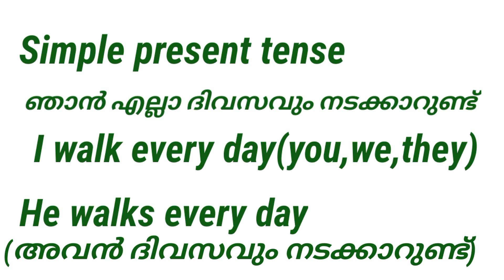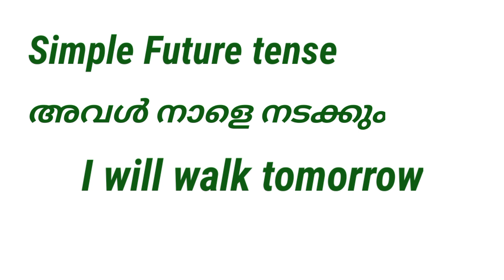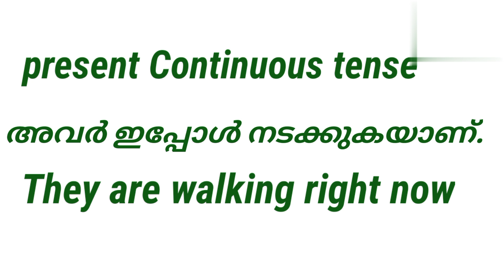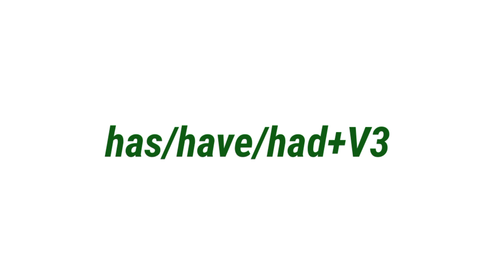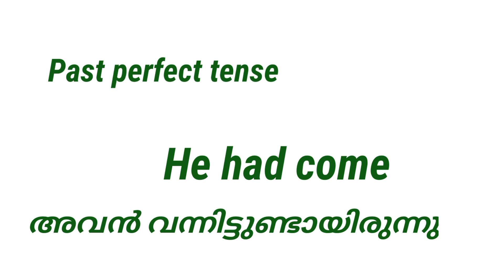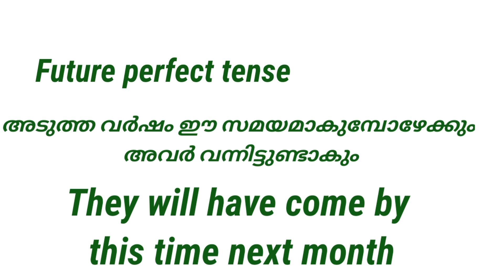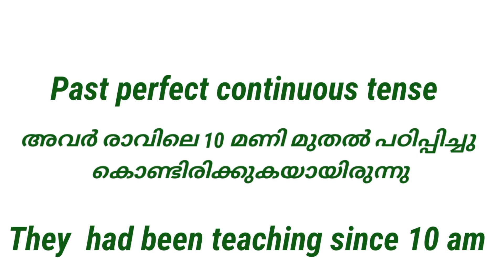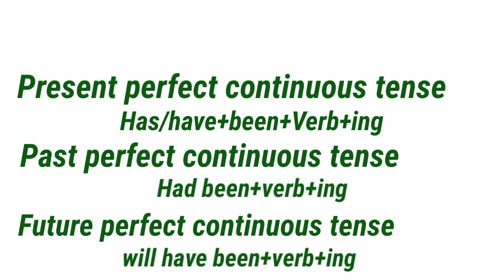All tenses in English | spoken English class in Malayalam | Episode 56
All tenses in English | spoken English class in Malayalam | Episode 56 uploaded by Reshmi Elias
In this video you will be able to learn all the 12 tenses in just 15 minutes.I hope this will be helpful for all those who wish to speak EnglishThis video is also useful for those who are looking for
How to learn English speaking in malayalam
 in malayalam
How to practice English explained in malayalam
spoken English